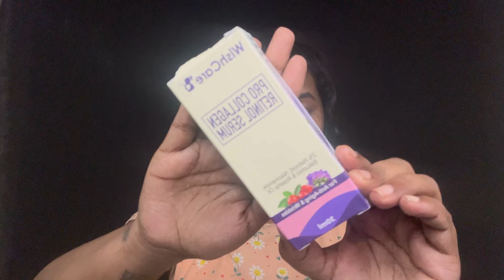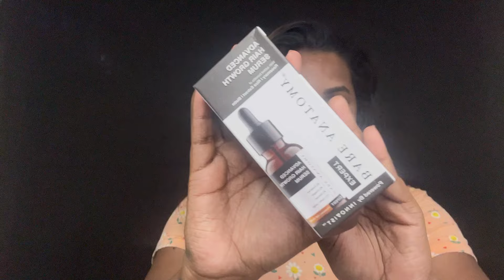NEW MOM *EMPTIED* PRODUCT | WISH-CARE RETINOL & HAIR GROWTH SERUM HONEST REVIEW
Face Serum: Check out this product I found on Nykaa: Wishcare Pro Collagen 2% Retinol Serum With Bakuchiol & Niacinamide For Anti-aging - Retinol Serum

Hair Serum: Check out this product I found on Nykaa: Bare Anatomy Advanced Hair Growth Serum for Scalp 3% Redensyl + 4% Anagain + 3% Baicapil